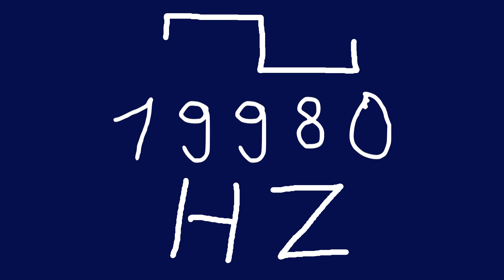19980 hz square